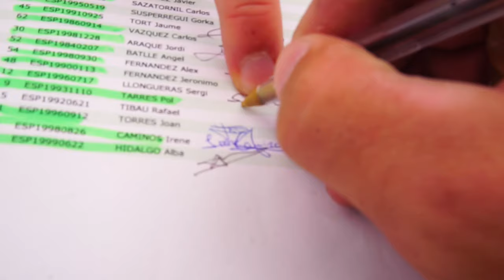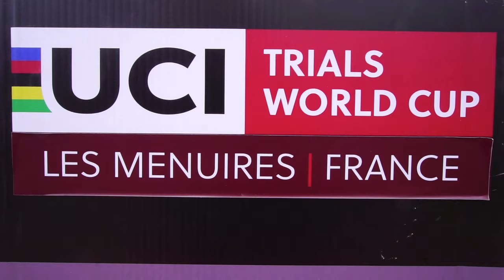2# UCI Trials World Cup 2016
2# UCI Trials World Cup 2016 in Les Menuires, French ALPS

I'll make a video of every international trial of the season!!

Riders in the video: Pol Tarrés, Carlos Sazatornil, Ferran Escudero, Eloi Palau, Sergi Llongueras, Vincent Hermance, Jack Carthy, Kenny Belaey, Andrei Burton, Jeff Anderson

MUSIC: DIPLO -  Revolution (Absence Remix) [ft. Faustix & Imanos and Kai]